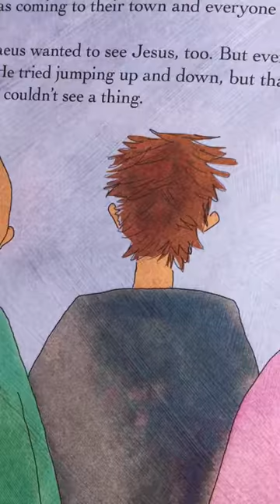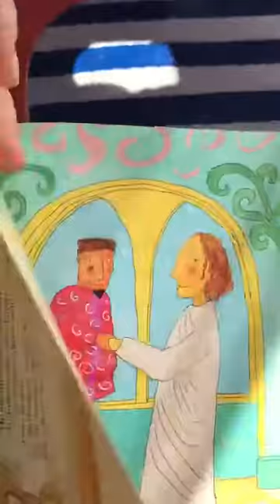The Man who didn't have any Friends